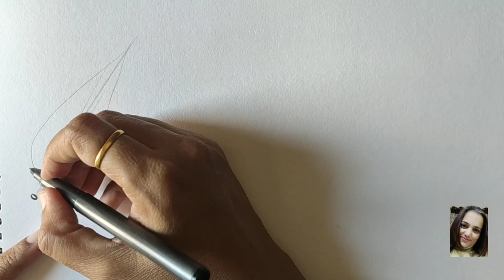Easy leaf Drawings | Different leaves drawing | Page-26/27 (चित्रकला-7) Vandna Sharma